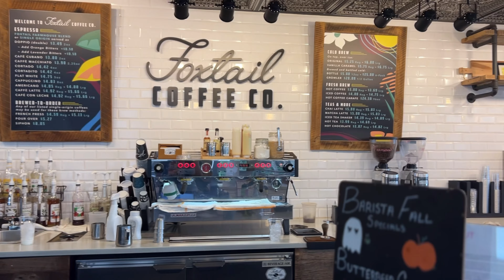Spend the day with me | Lifewithnesstephens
Hey good people! Welcome back! In today’s Vlog, we’re going out for some self care and girl time! I was so overdue for a pedicure! My goodness! It was a good relaxing time!

Xoxo,

Ness